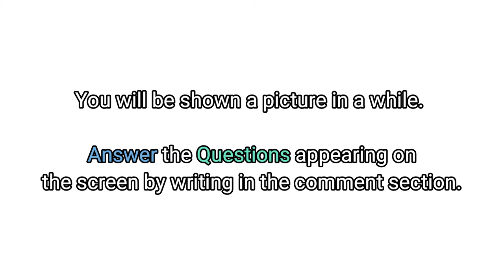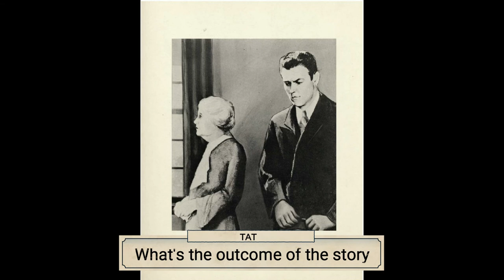Thematic Apperception Test - TAT - Part 6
The Thematic Apperception Test, or TAT, is a type of projective test that involves describing ambiguous scenes. Popularly known as the "picture interpretation technique," it was developed by American psychologists Henry A. Murray and Christina D. Morgan at Harvard University in the 1930s.

The TAT involves showing people a series of picture cards depicting a variety of ambiguous characters (that may include men, women, and/or children), scenes, and situations.

Check out some of our other psychological tests.